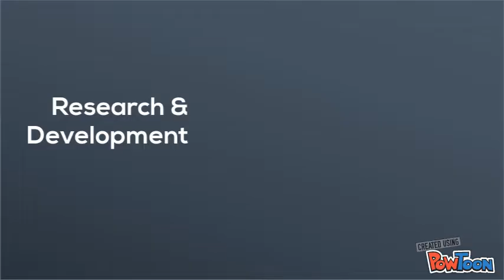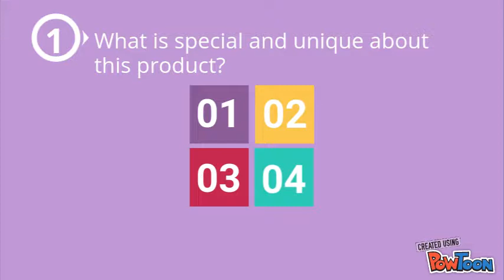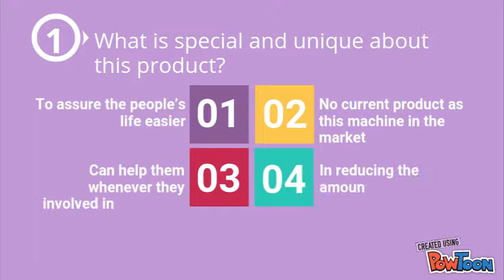EASY EGG WASHER